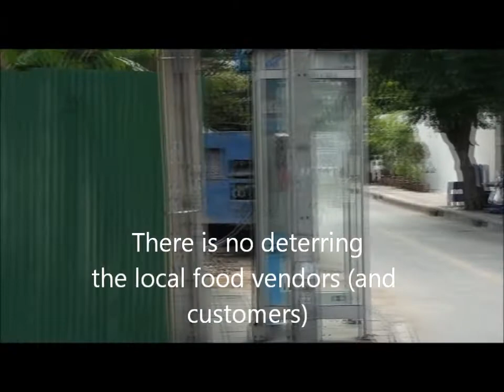How a 7-Eleven in Bangkok is born in Bangkok.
A 7-Eleven convenience store is coming next door to my condo. For the moment, it is rather an 'inconvenience'. No need for wake-up calls, the noise outside from early morning will take care of that. The way it it goes, it looks all rather primitive. Equipment that has seen much better days, with the workers sleeping on the premises.